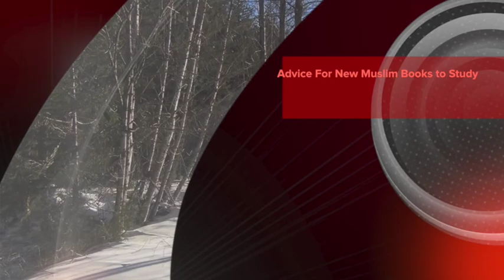Advice For New Muslims: Books to Study